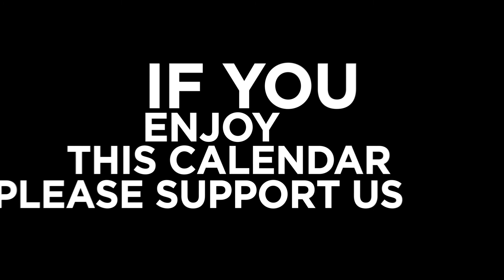ADVENTS CALENDAR 2020 - Day 14 - The Eternal Chase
If you have a bad day, or things are bothering you or if you have a bad time, than this story will lift you up! So much wisdom in this story of the sun chasing the darkness for millions of years.
Take a compfy seat and just enjoy Kerri#s beautiful wisdom.

▬ About us ▬▬▬▬▬▬▬▬▬▬▬▬▬▬▬▬▬▬▬▬▬▬▬▬

The Mindfulness Project is making evolution happen. Nothing less than that.
Our Vision is a healed, mindful and loving Planet.

Rural Thailand, in a village near Khon Kaen, we created a volunteering society, which is the living proof that our vision works!
And we have a community that is sharing this lifestyle all over the world.

Do you want to become a part of this community? Here you go!

▬ More About Natural Building   ▬▬▬▬▬▬▬▬